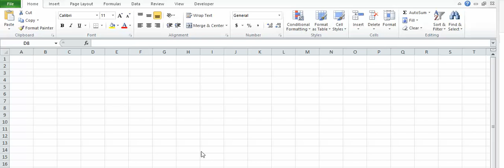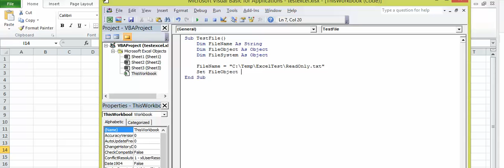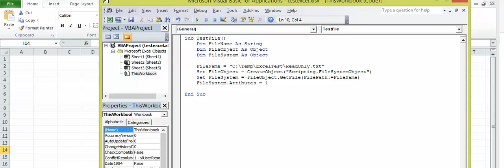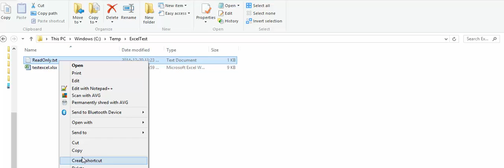Microsfot Excel - Macro - How to make file read only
Simple example that will make file read-only